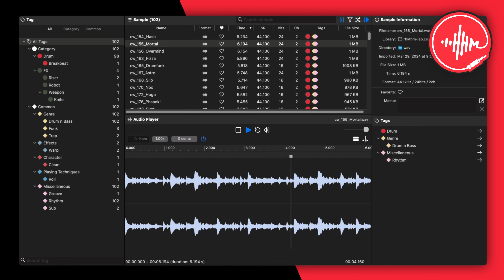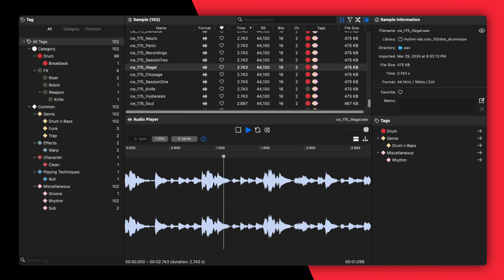100 FREE Drum & Bass Samples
Free drum & bass sample pack by Rhythm Labs offers drum and bass loops.

The Drum'n'Bass Drum Loops Pack is a great pack of unique drum and bass loops from Rhythm Labs. This pack offers various speeds from 148 to 178 BPM. Perfect for music creators focusing on the Drum'n'bass style, it's ready for instant download and personal use. Quality is not compromised with its 16/24 bit, 44100 Hz stereo, all in a convenient 125 MB file size.

🎹 My Gear:
MX Keys ➡︎

0:00 What is the Drum'n'Bass Drum Loops Pack
0:10 Drum'n'Bass Drum Loops Preview